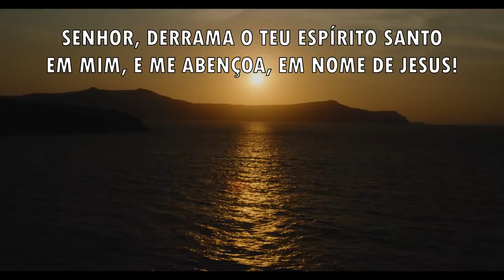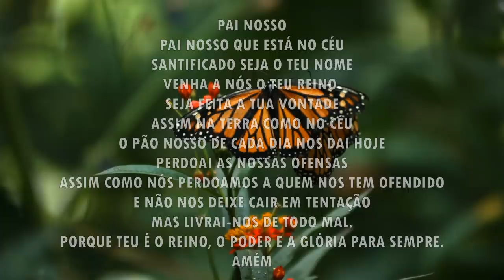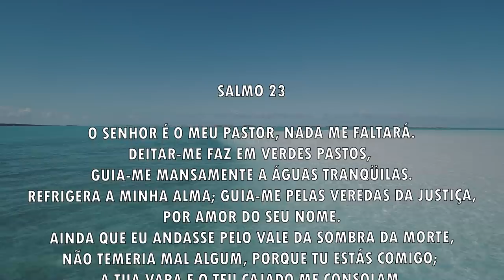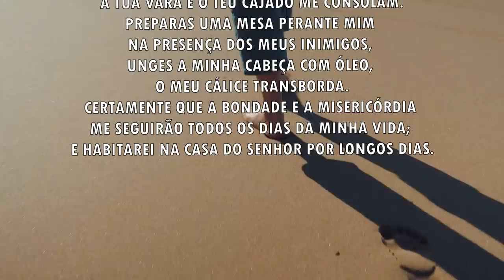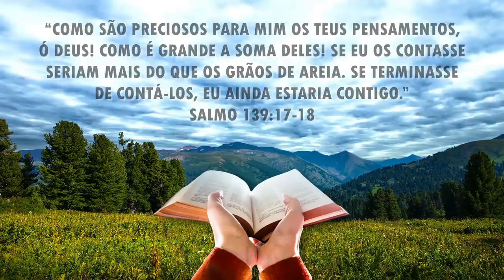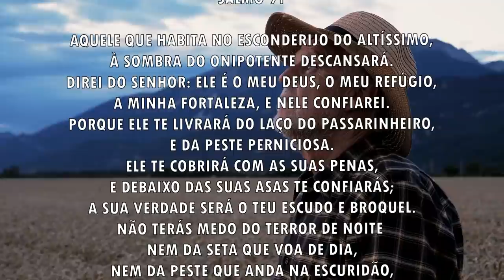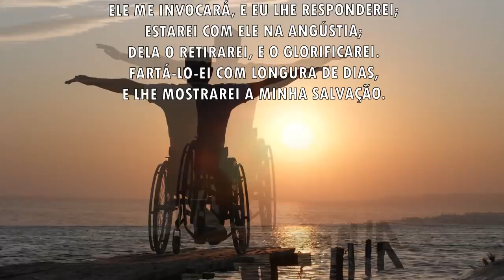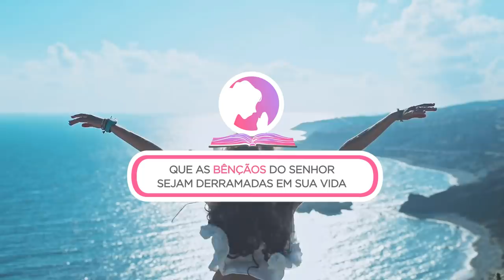Oração da manhã - Para o Senhor derramar o teu Espírito Santo - 03/08/2021